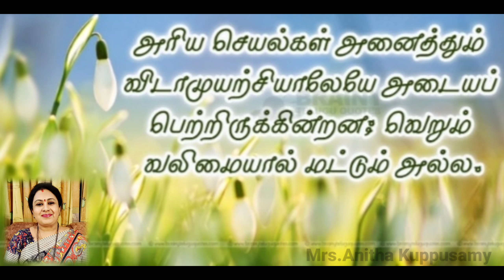Quotes-15/Good Morning/இனிய காலை வணக்கம்/Anitha Kuppusamy Viha